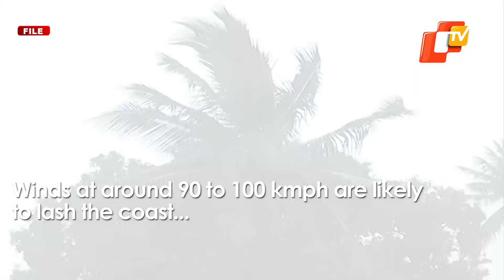Cyclone Update: IMD DG Mrutyunjay Mohapatra On Wind Speed Near Odisha Coast | OTV News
Winds at around 90 to 100 kmph are likely to lash the coast under the influence of the probable cyclonic storm heading towards Odisha and Andhra Pradesh coasts.